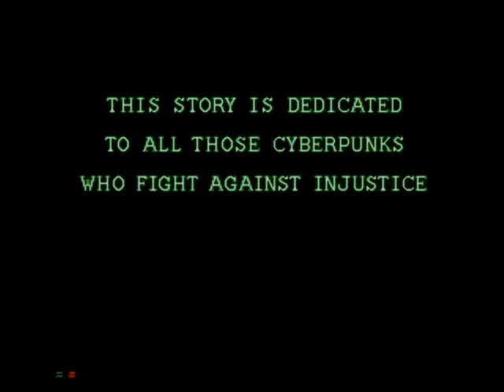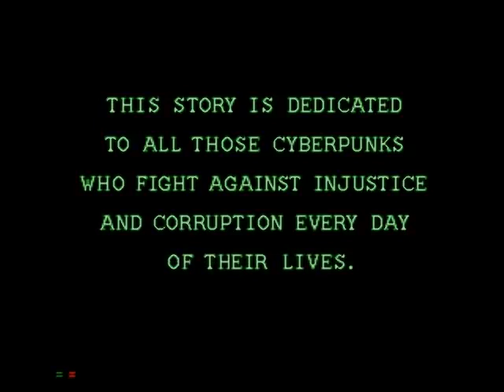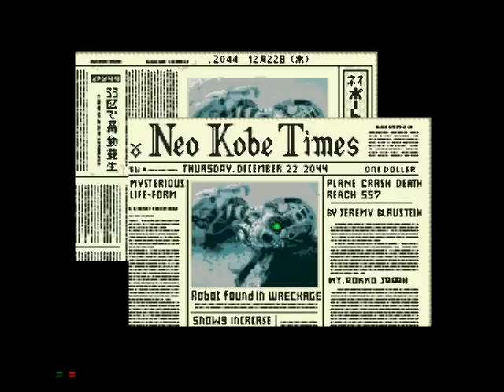Snatcher [MEGA-CD/SEGA-CD] PS3 PKG PlayStation 3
Simply  Place the .PKG File into the root of the USB, and Install it via Package Manager on any CFW/HEN PS3 and let the good time's roll.

My Version also includes all the BGM!!!

L3+R3 = Menu